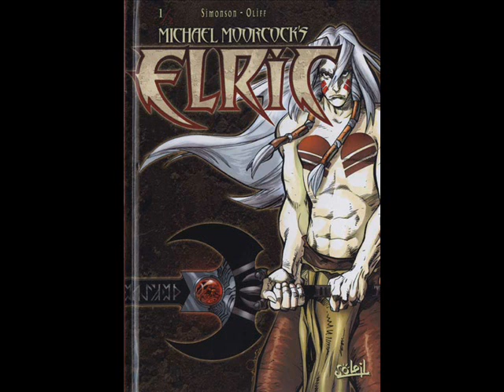Elric of Melnibone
A tribute to the legendary King of Melnibone who carries the stormbringer,the great sword of Chaos!!